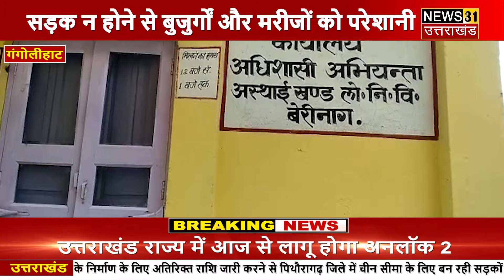दिनभर की बड़ी खबरे | 01.07.2020 | News 31 Uttarakhand